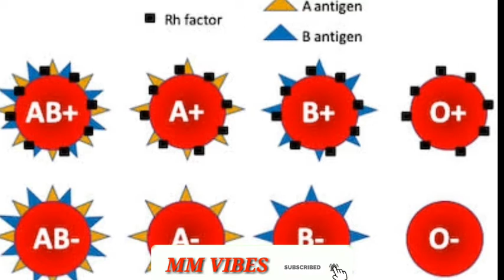TOP 10 UNKNOWN INTERESTING FACTS IN TELUGU ||Blood గ్రూప్ అంతా ఒకటే గానే ఉండేది, ఎప్పుడో తెలుసా..?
ఈ వీడియోలో నేను మీకు తెలియని కొన్ని ప్యాక్స్ గురించి చెప్పాను సైంటిస్టులకు సైతం మిస్టరీగా మారిన మిస్టరీలు ,సైంటిస్టులు తలలు పట్టుకునేలా చేస్తున్నాం ప్రశ్నలు, ఇలాంటి ఎన్నో అద్భుతమైన ఆశ్చర్యానికి గురి చేసే విషయాల గురించి ఈ వీడియోలో చెప్పా.